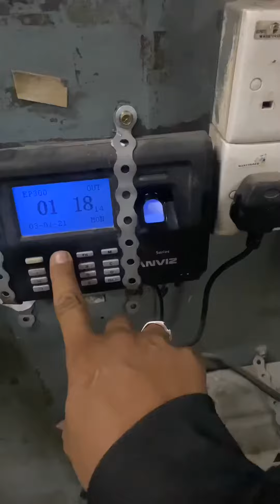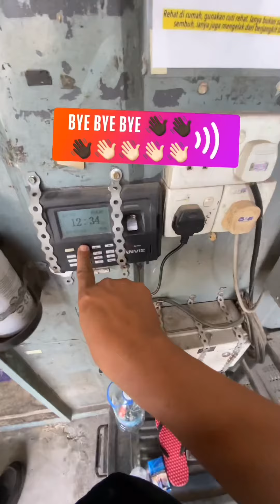Suka Suka Saja Saja (Pergi Kerja Balek Kerja)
Pergi kerja,balik kerja..